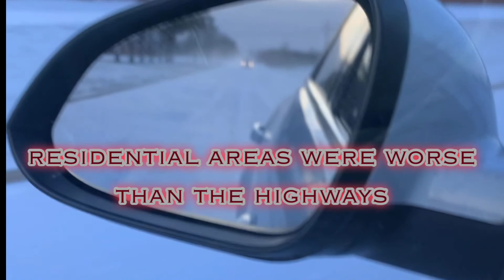a little cold talk with Fever